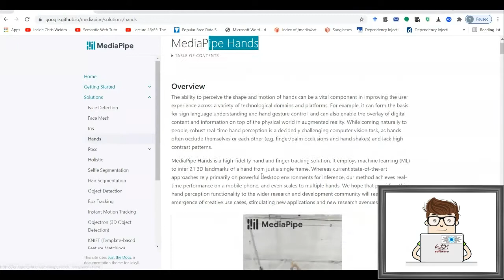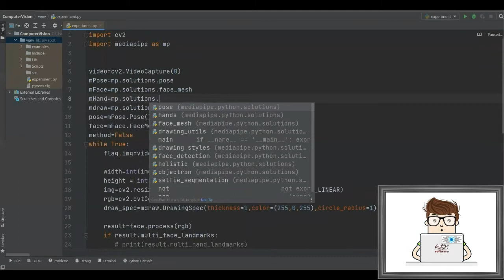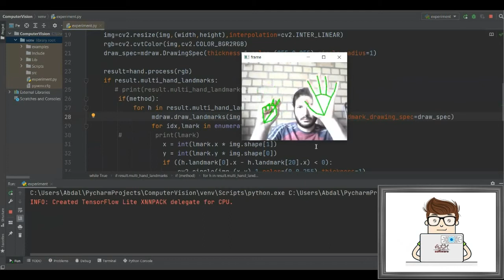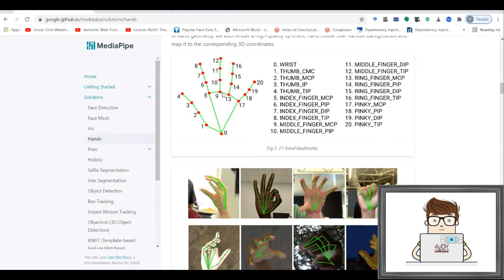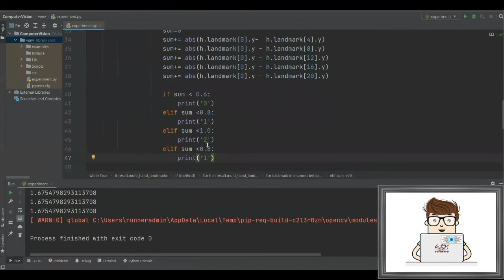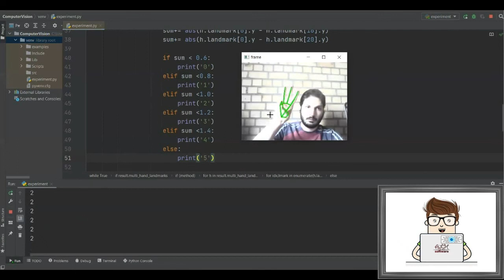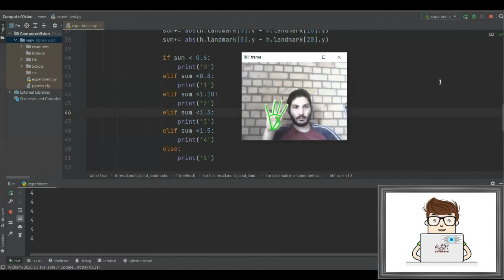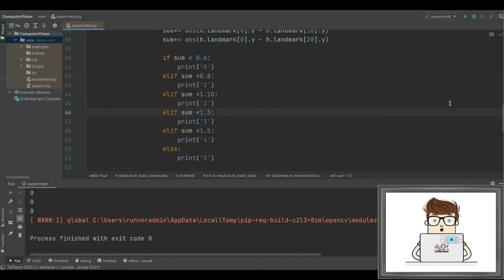AI - Computer Vision - MediaPipe - Hands Detection - lesson 15 - || الرؤية الحاسوبية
Specialized Advance tutorials :: Computer Vision :: Image Processing.
Artificial Intelligence :: Smart Advanced Programming

AI - Computer Vision :: Image processing - Image Analysis || MediaPipe - Hands Detection -  lesson 15 -
Python  - PyCharm.

Using Python
Computer vision is a field of artificial intelligence (AI) that enables computers and systems to derive meaningful information from digital images, videos and other visual inputs — and take actions or make recommendations based on that information.

MediaPipe offers open source cross-platform, customizable ML solutions for live and streaming media.
WebCam , Videos

MediaPipe Hands is a high-fidelity hand and finger tracking solution. It employs machine learning (ML) to infer 21 3D landmarks of a hand from just a single frame. Whereas current state-of-the-art approaches rely primarily on powerful desktop environments for inference, our method achieves real-time performance on a mobile phone, and even scales to multiple hands. We hope that providing this hand perception functionality to the wider research and development community will result in an emergence of creative use cases, stimulating new applications and new research avenues.

Image processing is a method to perform some operations on an image, in order to get an enhanced image or to extract some useful information from it. It is a type of signal processing in which input is an image and output may be image or characteristics/features associated with that image.

Landmark detection is the task of detecting key landmarks on the object and tracking them (being robust to rigid and non-rigid  deformations due to head movements and expressions).
• OpenCV
• MediaPipe
• Hands
• Multi Hand Landmarks
• Key Points
• Counting

البرامج التعليمية المتخصصة المتقدمة :: الرؤية الحاسوبية :: معالجة الصور.
الذكاء الاصطناعي :: البرمجة الذكية المتقدمة

الذكاء الاصطناعي - الرؤية الحاسوبية :: معالجة الصور - تحليل الصورة  و تحسس الأيدي - إكتشاف العلامات المميزة - مختلف التطبيقات الأخرى  - الدرس الخامس عشر

يعد اكتشاف المعالم المهمة, اكتشاف المعالم الرئيسية على الكائن وتتبعها (كونها داعمة  للتضاريس المختلفة  بسبب حركات الرأس والتعبيرات).

الرؤية الحاسوبية هي مجال للذكاء الاصطناعي يمكّن أجهزة الكمبيوتر والأنظمة من استخلاص معلومات ذات مغزى من الصور الرقمية ومقاطع الفيديو والمدخلات المرئية الأخرى - واتخاذ إجراءات أو تقديم توصيات بناءً على تلك المعلومات.

ميديابايب الأيدي عبارة عن حل عالي الدقة لتتبع اليد والأصابع. تستخدم التعلم الآلي لاستنتاج 21 معلمًا ثلاثي الأبعاد لليد من إطار واحد فقط. في حين أن أحدث الأساليب الحالية تعتمد بشكل أساسي على بيئات سطح المكتب القوية للاستدلال ، فإن طريقتنا تحقق أداءً في الوقت الفعلي على هاتف محمول ، وحتى تتسع لأيادي متعددة. نأمل أن يؤدي توفير وظيفة الإدراك اليدوي هذه إلى مجتمع البحث والتطوير الأوسع إلى ظهور حالات استخدام إبداعية ، وتحفيز تطبيقات جديدة وسبل بحث جديدة.

معالجة الصور هي طريقة لإجراء بعض العمليات على صورة ما ، للحصول على صورة محسنة أو لاستخراج بعض المعلومات المفيدة منها. إنه نوع من معالجة الإشارات يكون فيه الإدخال صورة وقد يكون الإخراج صورة أو خصائص / ميزات مرتبطة بتلك الصورة.